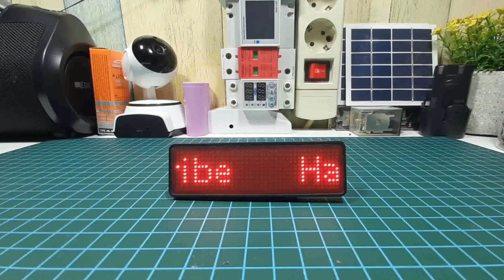Amplifier mini TDA 2003 Power Amplifier suaranya mengagumkan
Terbukti..‼️ TDA 2023 Power Amplifier suaranya mengagumkan

Dividio ini kita uji coba TDA 2003 Power Amplifier 10 0watt + Tone Control Equalizer dengan 2 speaker  tanpa box luar biasa kecil kecil cabe rawit suaranya mantab banget

Semoga bermanfaat.